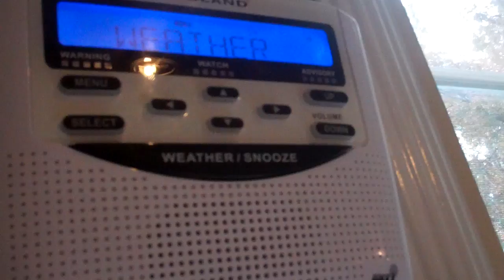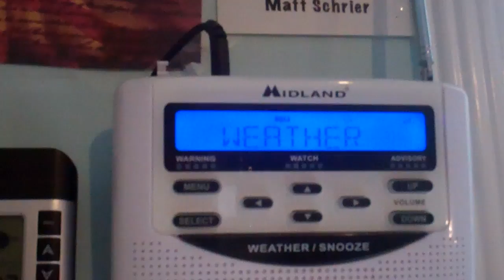Coastal Flood Watch for Major Coastal Flooding (NO EAS)